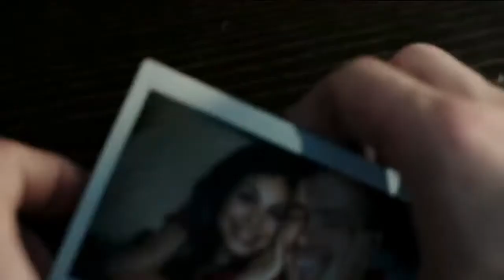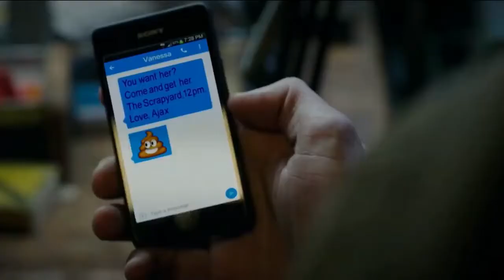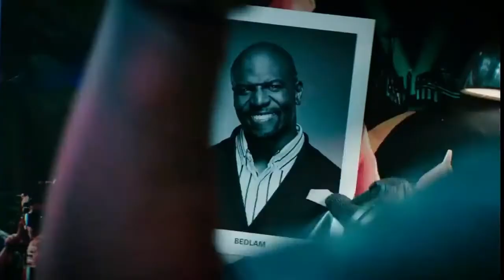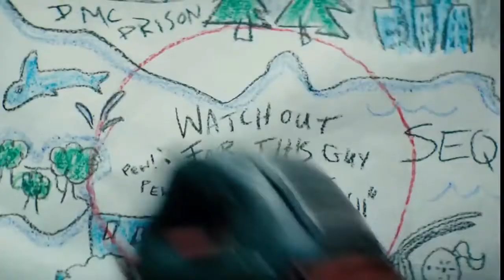Dead poll 2018 full movie